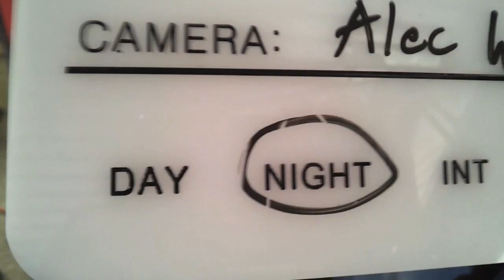Making of Abiotic's "Vermosapien"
Exclusive Behind the Scenes footage of Abiotic's first music video premiering January 15th!